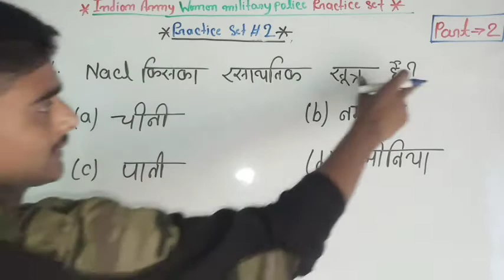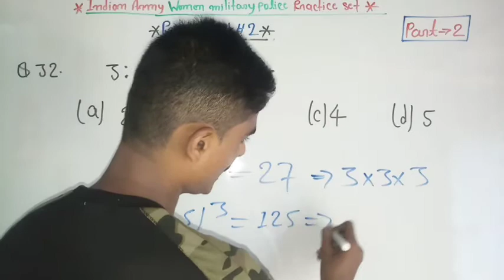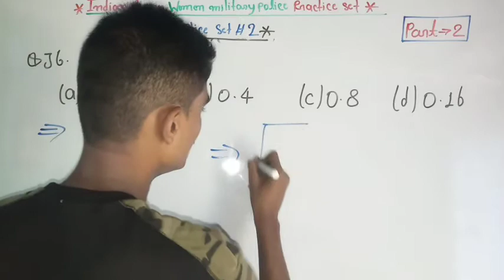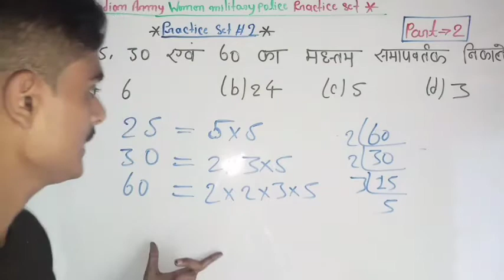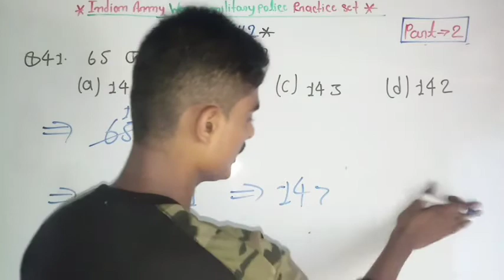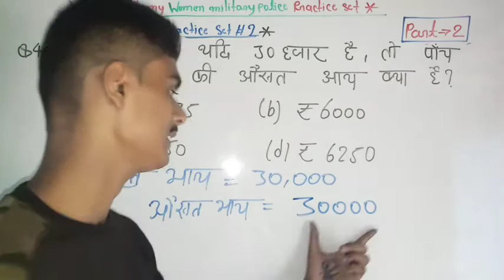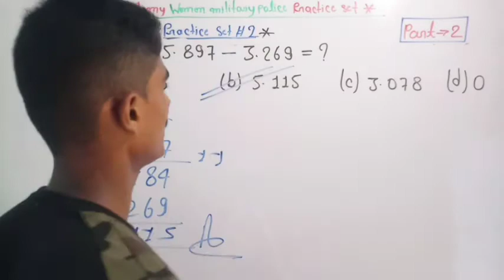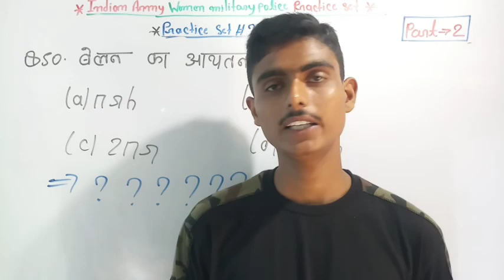Indian Army Women Military Police Practice Set 2 || PART-2 || Fully Solved